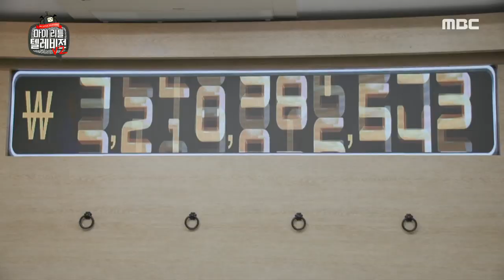[HOT] The price of a chest of drawers, 마이 리틀 텔레비전 V2 20191004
The price of a chest of drawers
▶ More ‘mylittletelevision’ clips are available↓↓↓↓↓↓↓↓↓↓

[mylittletelevision]

Come back stronger [mylittletelevision V2]
Mylittletelevision, which led the broadcasting era on the 1st day with its original content and freshness by combining Internet personal broadcasting and terrestrial entertainment program for the first time.
More evolved [mylittletelevision V2] communication.
'Mylittletelevision' chat system that led direct communication between performers and viewers!
The new mylittletelevision V2 introduces a more advanced two-way communication method with the introduction of the broadcasting system 'voice chat system'!
'Competition is not' but born again [mylittletelevision V2]
We adopted a donation system to get away from the simple competition structure to occupy the number of the audience! All performers will collectively donate donations from their broadcasts, and try to make a contribution to donations where they need help.